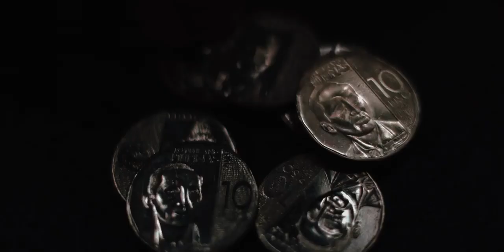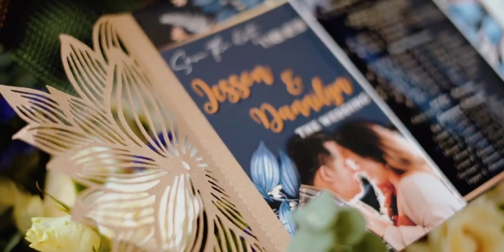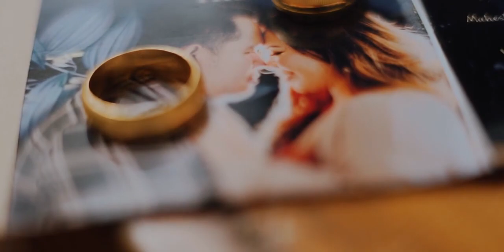Jesson and Dannilyn Wedding